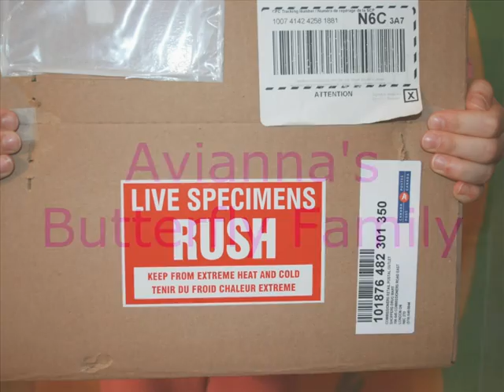butterfly slide show 2013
From caterpillars to butterflies